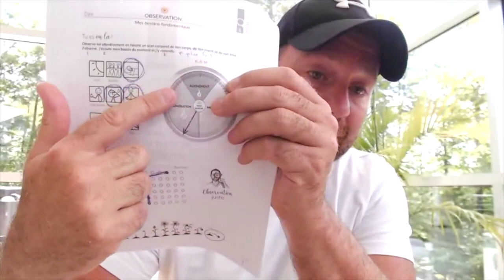L'art de se maîtriser avec la pleine conscience.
Ce vidéo de François Lemay est un extrait de webinaire de la formation Switch. Si vous voulez apprendre l'art de la pleine conscience, prenez un temps pour écoutez ces précieux enseignements de la pleine conscience.

Switch est une formation où je vous accompagne, pas à pas, vers la maîtrise de soi. Pour plus d'informations

Clique ici pour télécharger gratuitement mon livre Best Seller Tout est toujours parfait

Clique ici pour vous inscrire gratuitement à ma formation Revivre et obtenir mon meilleur contenu ainsi qu’un document de cours